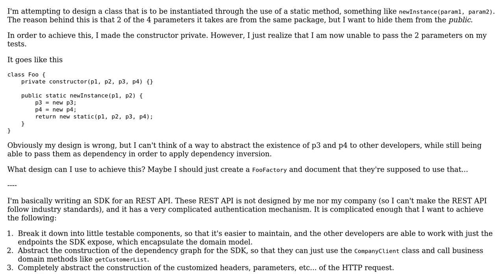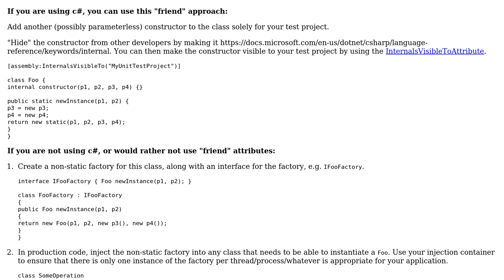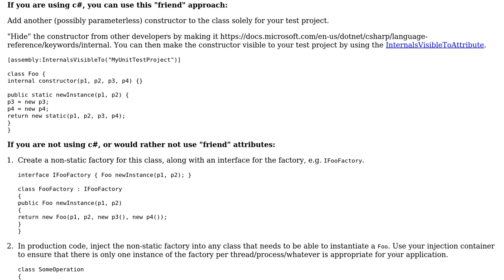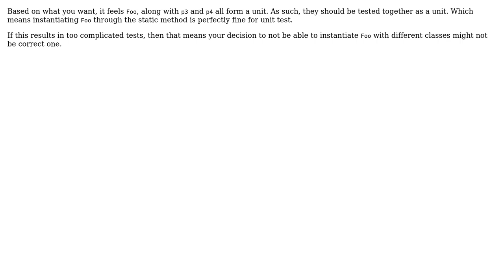Testable design for a class that can only be instantiated through a static method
Software Engineering: Testable design for a class that can only be instantiated through a static method

With thanks & praise to God, and with thanks to the many people who have made this project possible! | Content (except music & images) licensed under CC BY-SA | Music | Images & others | With thanks to user Robert Harvey user John Wu user Euphoric user Christopher Francisco and the Stack Exchange Network Trademarks are property of their respective owners. You are responsible for your own actions.